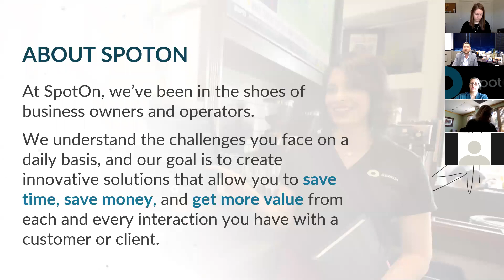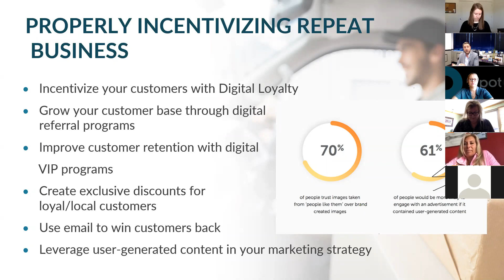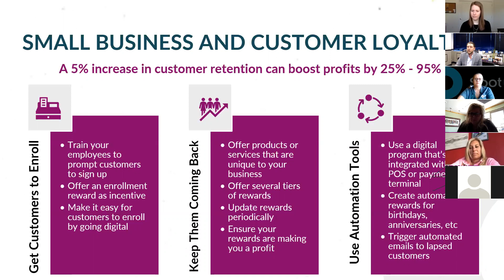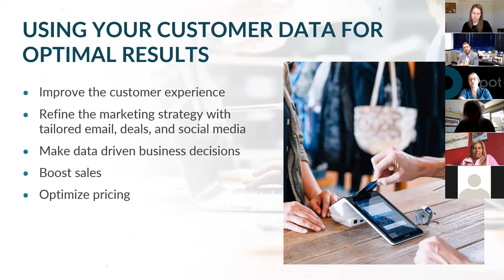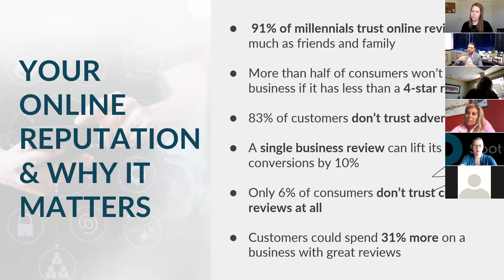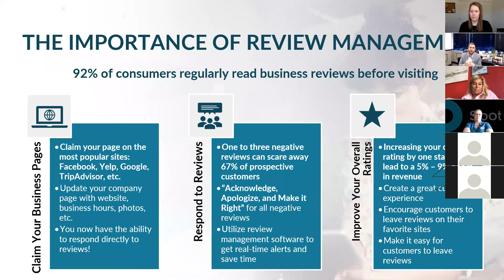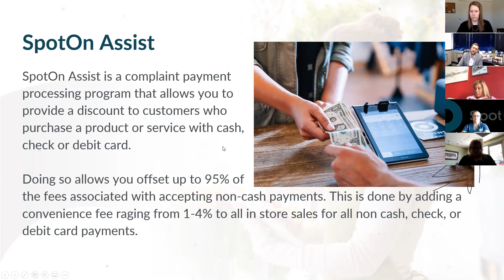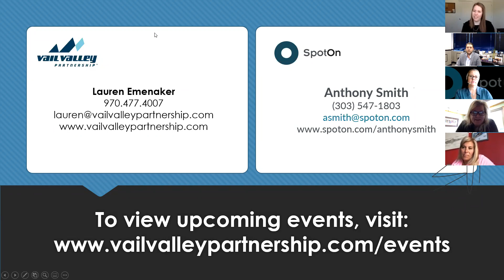VVP Business Insight Series: Engaging Your Customers in the New Normal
This presentation will cover important topics on how businesses can effectively engage their customers in today’s COVID-19 climate. We will discuss several strategies currently being used to manage the overall customer experience and keep customers visiting often and spending more.

Topics will include:

How to properly incentive repeat business
How to acquire customer data & use it  for optimal results
Your online reputation and why it matters
Trends in online shopping, online ordering, & online appointments
This presentation will also showcase new regulatory changes that many business owners may not know about. These topics are designed to increase revenue, lower necessary overhead costs, and leverage top-tier technology to drive sales.

Presented by: Anthony Smith, Spot On. With more than 15 years of experience in the payments industry, Anthony Smith is a proven leader in his field. Having helped merchants in every industry all over the country, he has been extremely successful in being a key member of the SMB community in that time. Put simply, he’s here to help businesses thrive, especially in this challenging time.